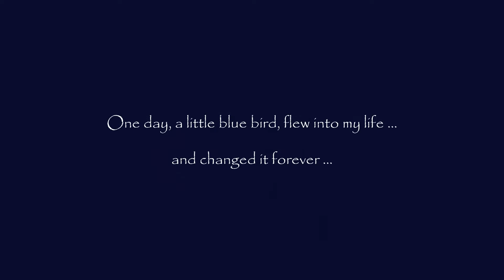Love Is Blue (part 1)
One day, a little blue bird, flew into my life.
With his song of joy, his pure beauty and his trust and unconditional positive regard for myself and anyone I introduced to him, he and his famiy touched my heart and changed my life forever.

This is one of three image series of photographs captured during the years I had blue magic in my garden. Please note, I never used to feed the wild birds, these little ones came to me of their own free will, though as time went by, I did give them small amounts of plain biscuit crumbs as treats, but never enough to alter their natural diet.

(thank you to Christina Perri for "Blue Bird" as soundtrack to these images)